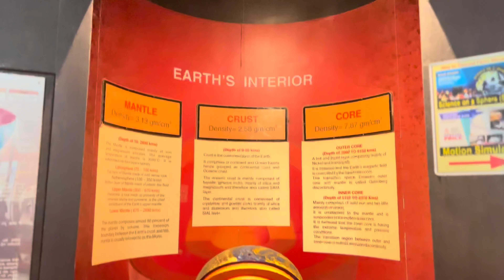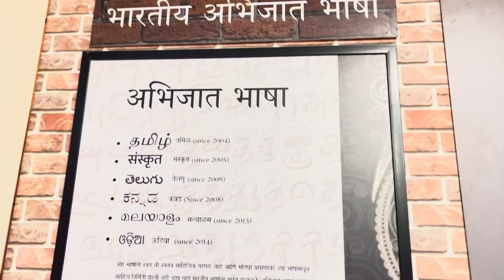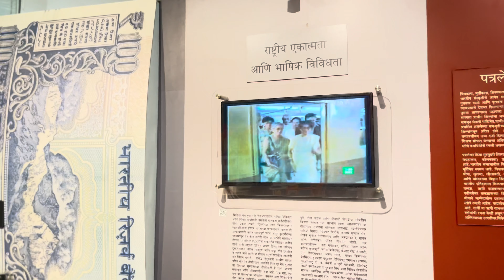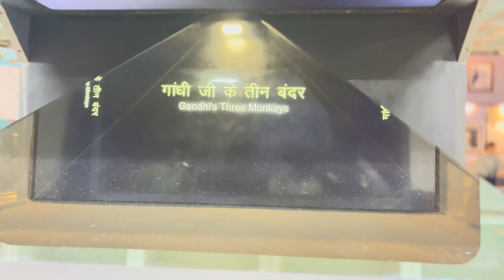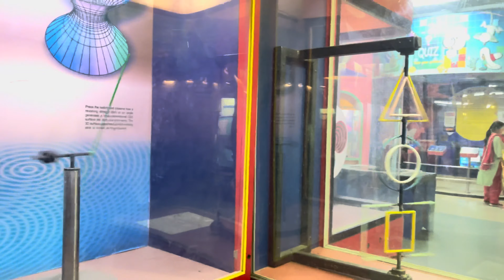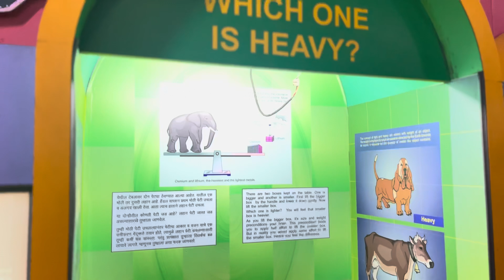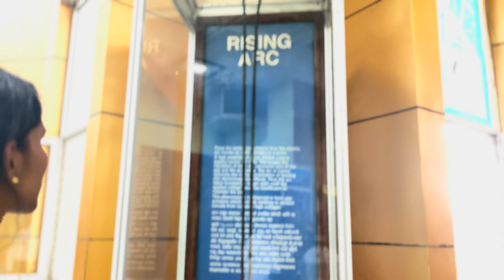Nehru Science Center | Mumbai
Nehru Science Centre (NSC) is the largest interactive science centre in India. It is located in Worli, Mumbai. The centre is named after India's first Prime Minister, Jawaharlal Nehru. In 1977, the centre started with the 'Light and Sight' exhibition, and then in 1979 a Science Park was built. On 11 November 1985 it was opened to the public by Rajiv Gandhi, the then Prime Minister of India.